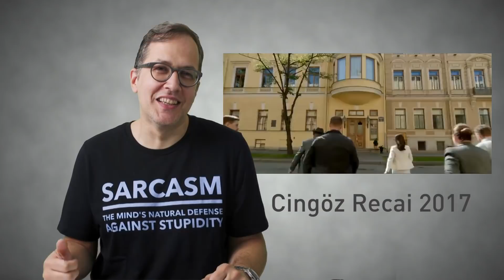Blade Runner 2049 - Olmaz Öyle Saçma Şey (S2/Bölüm#6)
Olmaz'da bu hafta Blade Runner 2049 konuştuk. İlker ve Nazım'ın  en sevdiği filmlerden olan Blade Runner'in bu yeni sürümü Veysi'yi heyecanlandırmamışa benziyor!

Dikkat: SPOILER / SÜRPRİZ BOZAN içermektedir!

İstanbul Film Akademi 2010 yılından beri sinema üzerine bireysel ve kurumsal eğitimler düzenliyor. Amerika'da 56 sanat okulu bulunan The Art Institutes tarafından Türkiye'nin en iyi sinema okulu seçildi.

Olmaz Öyle Saçma Şey Bölümleri

Olmaz Öyle Saçma Şey - 24 FPS mi 25 FPS mi? (Bölüm #1)

Olmaz Öyle Saçma Şey - ALEXA mı iPhone mu? (Bölüm #2)

Olmaz Öyle Saçma Şey - 4K mı 8K mı? (Bölüm #3)

Olmaz Öyle Saçma Şey - Bir Filmi Neden İzleriz? (Bölüm #4)

Olmaz Öyle Saçma Şey - Nasıl Oscar Kazanırsınız? (Bölüm #5)

Olmaz Öyle Saçma Şey - Film mi Dijital mi? (Bölüm #6)

Olmaz Öyle Saçma Şey - Nasıl Yönetmen Olunur? (Bölüm #7)

Olmaz Öyle Saçma Şey - "Sen Bu İşi Bedava Yap Arkası Gelir" Efsanesi (Bölüm #8)

Emniyetevler mahallesi, yamaç sokak, no:8 k:2 4.Levent / İstanbul